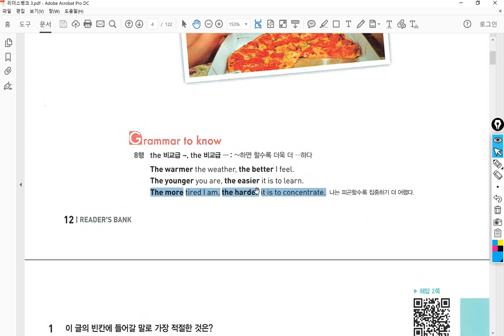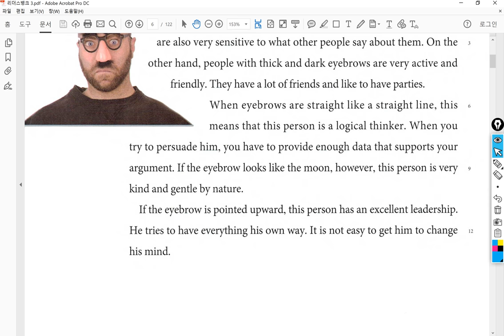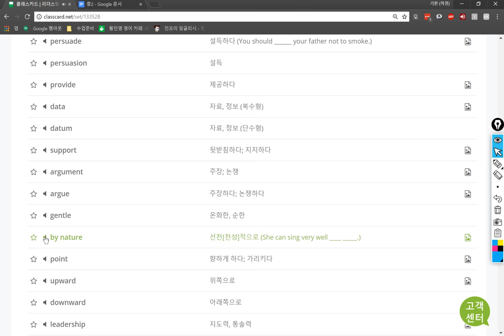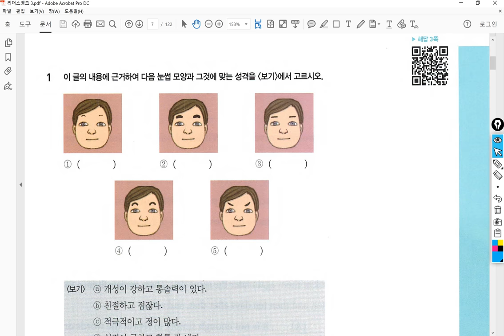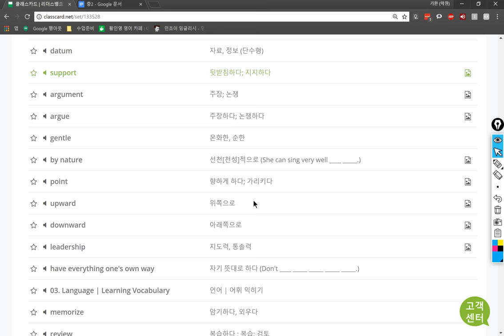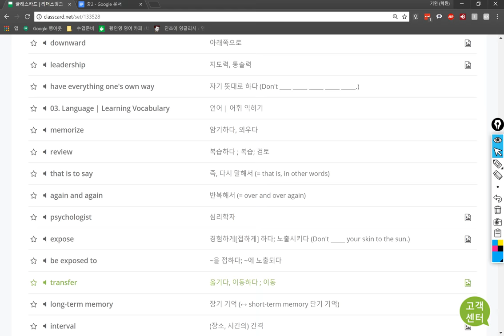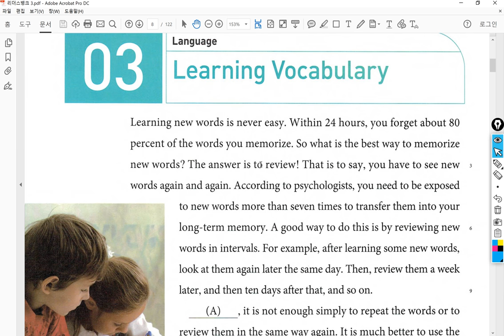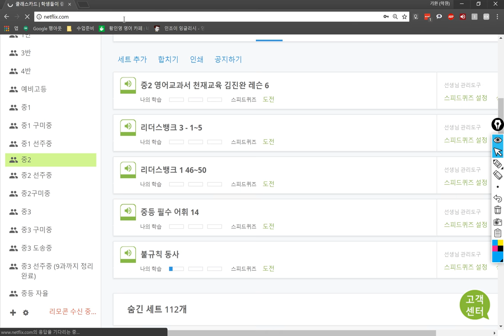중2 2018 07 11